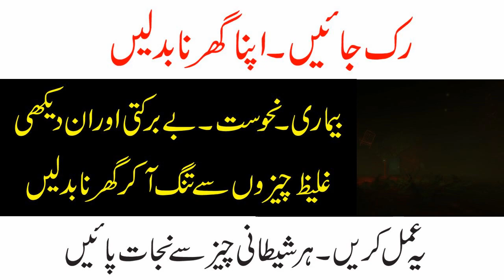Har Shetani Cheez se Nijat ka amal | bure khayalat se bachne ka wazifa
Aslam u Alikum Nazreen is Video main Apko Shetani Chezon se Nijat ke Liye amal Bataya Ja raha he is Amal se Ap Har CHeez An Dekhi Cheez jadu Har Kisam ki cheez se nijat hasil kar lain ge inshallah
Shaitan ke waswaso se bachne ki dua
Shayateen se hifazat
Kisi ke shar se Bachne Ka Wazifa

★★★★★★★★★★★★Social Media★★★★★★★★★★★★